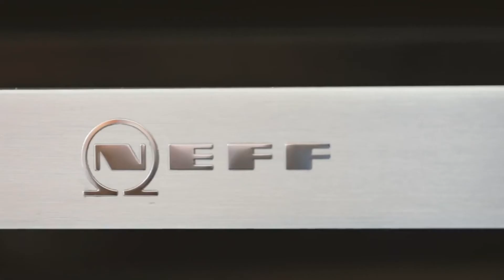Gluten Free Clementine and Cinnamon Upside-Down Cake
In case you are not aware, it's National Pineapple Upside Down Cake Day on Tuesday 20th April.

Now, although this classic cake is loved by many, we've teamed up with Neff to recreate this retro dessert and give it a revamp!

This recipe includes a soft sponge cake topped with sweet and citrusy clementine slices, caramelised brown sugar, garnished with Seville marmalade and juicy pomegranate arils.

As well as being delicious in flavour, this recipe is also suitable for those who can't eat gluten too!

So take your tastebuds on a tropical twist and have fun in the kitchen making this bake.

Like our kitchens?